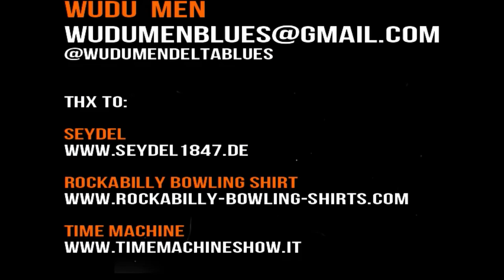Wudu Men | Walking Blues | Robert Johnson | Cover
Un grande classico dai colori fumosi.
Questa è la nostra versione.